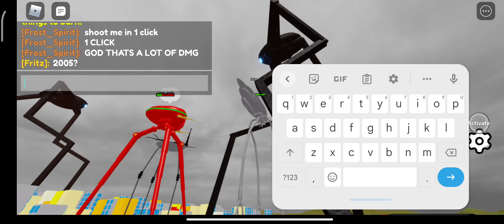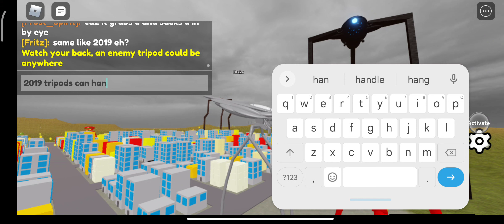Tripod Simulator| Part 2 The BBC Tripods.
This Game Is Updated But They Removed The Humans And Fighting Jets Because The Heat Ray Of The Tripods aren't Shooting.